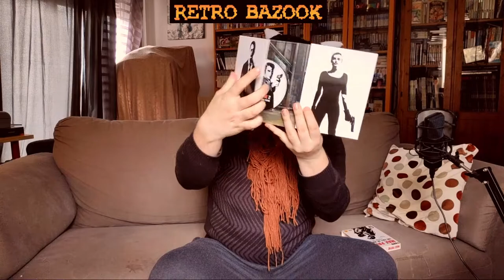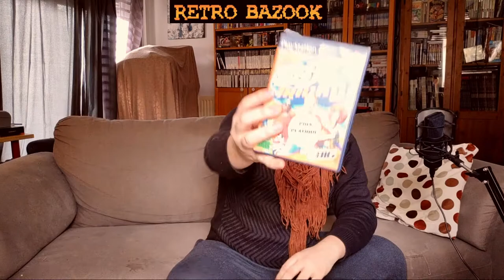Chasse aux trésors - les bonnes affaires de février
Je vous montre mes achats de ces dernières semaines.

Bon visionnage 😉